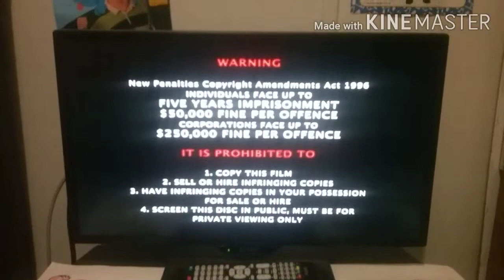Opening To Thomas And Friends Rusty Saves The Day 2007 DVD